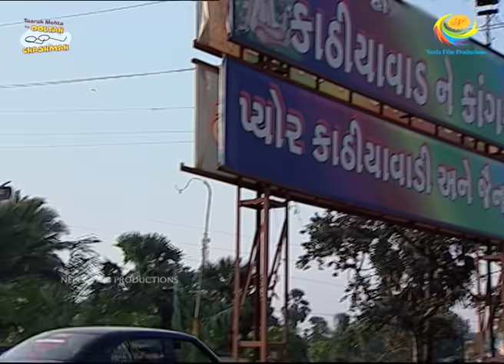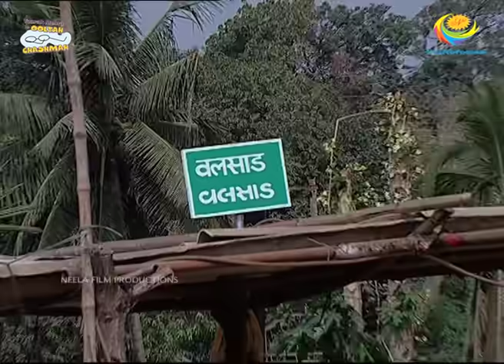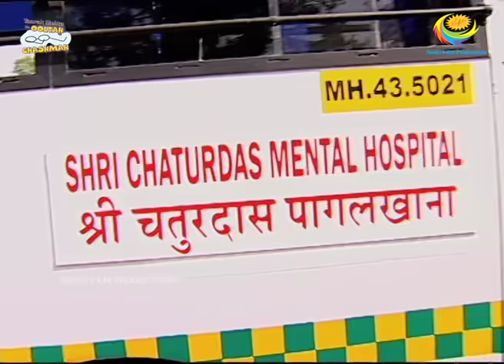Chachaji Ko Le Gaye Pagal Khane?! | Taarak Mehta Ka Ooltah Chashmah | TMKOC Comedy | तारक मेहता